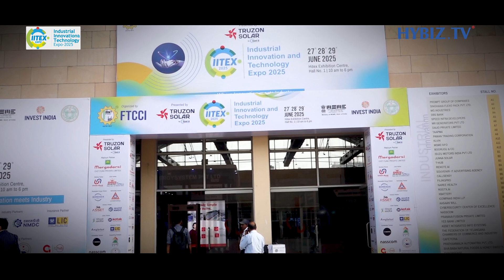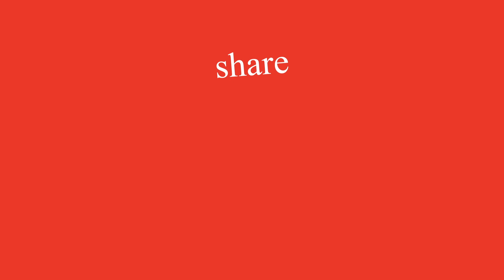Hyderabad’s Big Industry Expo | Day 2 Highlights | IITEX 2025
The energy at IITEX 2025 in HITEX Hyderabad just keeps rising! From automation to green energy, Day 2 brought bold ideas and cutting-edge tech shaping India’s industrial future.

🎥 Catch the key moments from the expo — and don’t miss Day 3 happening tomorrow!